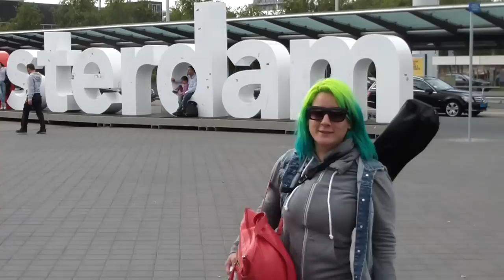ELIS PAPRIKA - Canción de Amor para los 3 - Un Recorrido por Europa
Les quise compartir un poquito de este viaje que tuve por Europa, y todo lo que vi mientras cantaba!